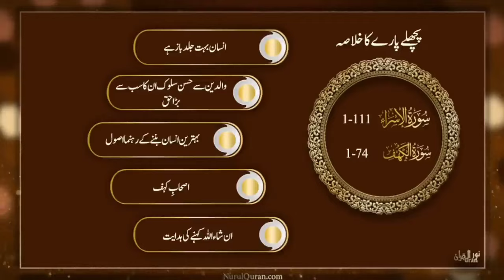Khoush Bahti Ki Allamat: Quranic Gems : Juz 16- DQ24 | Nurulquran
Language : Urdu

Nurulquran.com
Nurulquranlive.com